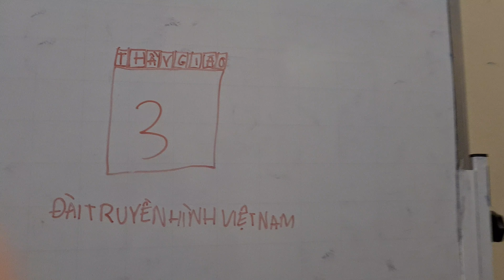Thầy Giáo 3 - HHCK từ 2024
Kênh chuyên biệt về thể thao số 1 như là UEFA EURO, LA LIGA